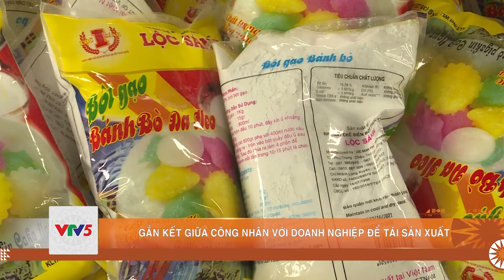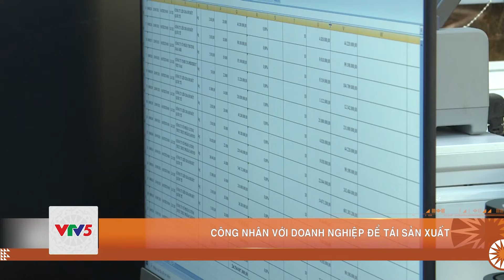GẮN KẾT GIỮA CÔNG NHÂN VỚI DOANH NGHIỆP ĐỂ TÁI SẢN XUẤT | VTV5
Đồng Tháp mới chỉ có dưới 250 doanh nghiệp công nghiệp hoạt động trở lại. Các doanh nghiệp khá vất vả với hoạt động sản xuất trong điều kiện 3-4 tại chổ. Người lao động cũng vậy. Nhiều nơi không đủ điều kiện, công nhân đã phải bỏ việc.